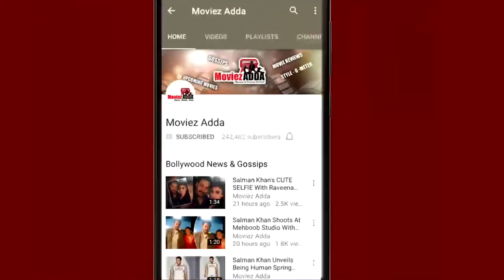Salman Khan Shoots In Classic Kurta FOR Tiger Zinda Hai